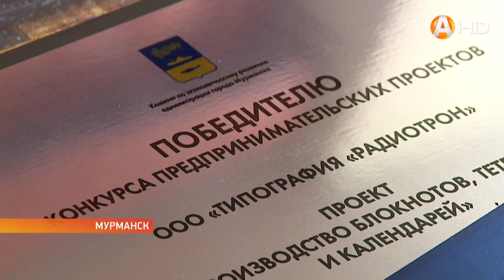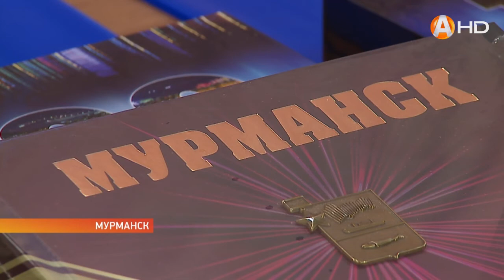Мурманские предприниматели смогли получить субсидии на развитие своих проектов